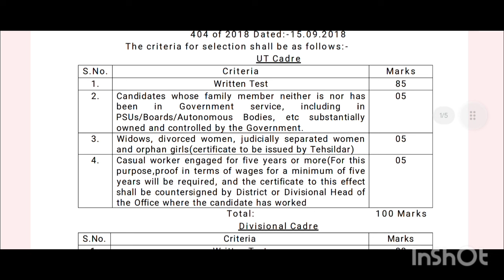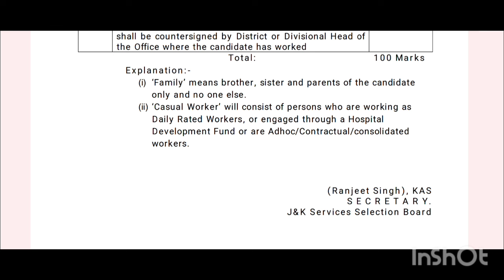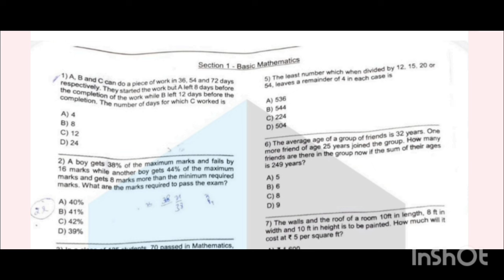JKSSB CLASS 4TH POSTS || PREVIOUS SYLLABUS PREVIOUS PAPER